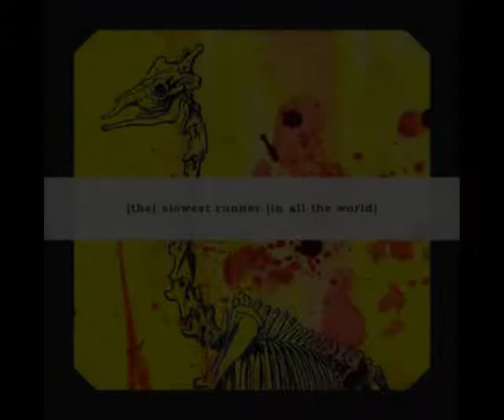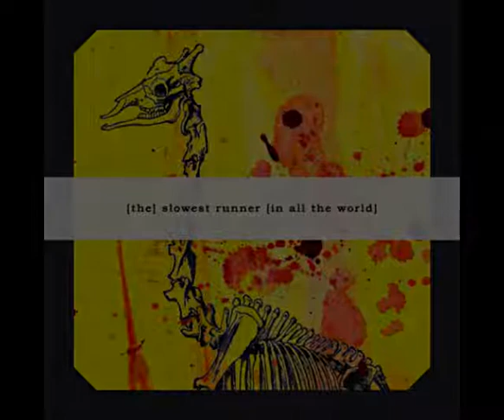[The] Slowest Runner [In All The World] - [Oscillations] ii / She died in a fit of apoplexy.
Titles: [Oscillations] ii / She died in a fit of apoplexy.
Artist: [The] Slowest Runner [In All The World]
Album: We, Burning Giraffes
Year: 2010
Genre: Post-Rock / Post-Baroque
From: New York, US / Montreal, Canada